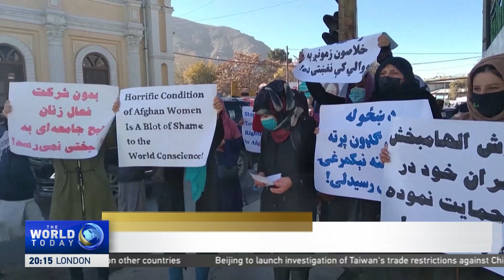Sanam Naraghi Anderlini on Taliban Ban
Founder and Executive Director of International Civil Society Action Network Sanam Narghi Anderlini discusses the Taliban ban on women with our Asieh Namdar on worldtoday